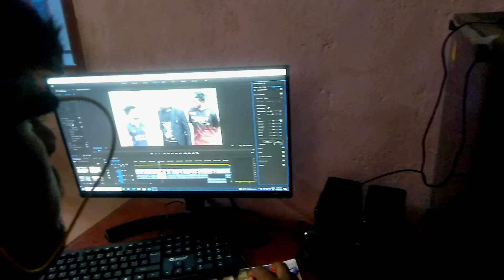New PC From Youtube Money 💰💰🔥(WORTH 75,000/) @mrrdj⚡⚡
New PC From Youtube Money // (WORTH 75,000/) ‎@MR. RDJ

          फिर जरूर देखे विडियो
tagg